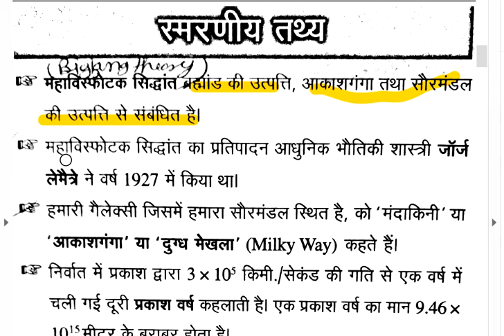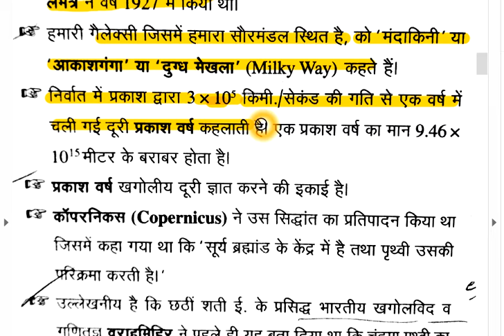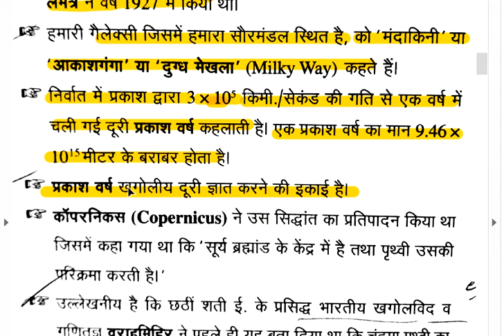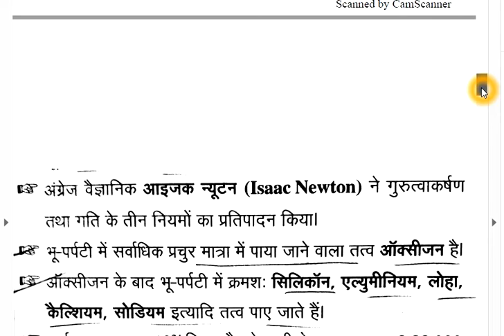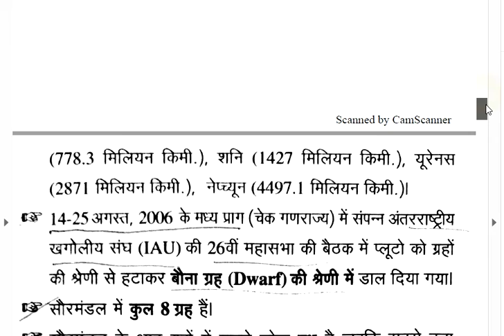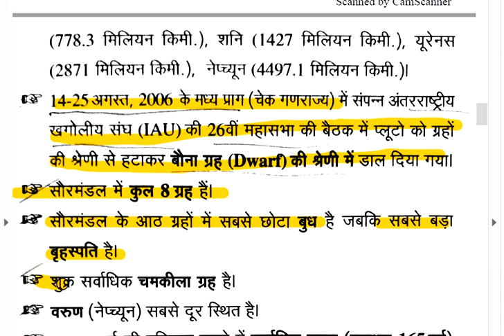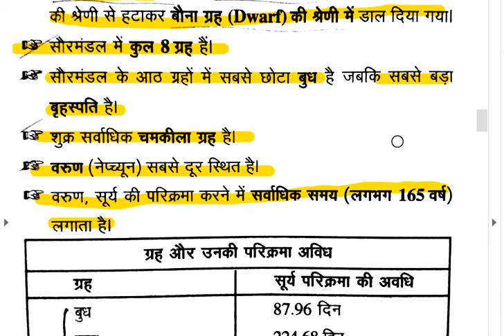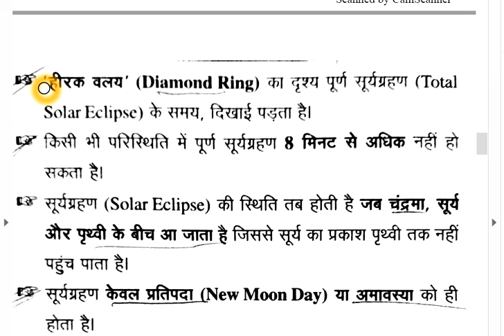पर्यावरण अध्ययन most 100 questions। uptet 2019।सौरमंडल के ग्रह, उपग्रह एवं तारों से संबंधित प्रश्न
About:Study corner is a channel which helps you to prepare for all teaching exams &ssc.,railway exams & especially helps you to prepare Ctet/Tets pedagogy.
Here on studycorner we discuss everything you need to know for any teaching exams such as Ctet,TETs,KVS,DSSSB etc.
Here on studycorner we cover multiple subjects for all these teaching exams such as EDUCATIONAL PSYCHOLOGY &PEDAGOGY,ENVIRONMENTAL STUDIES,ENGLISH MATH,HINDI & also focus on current affairs.